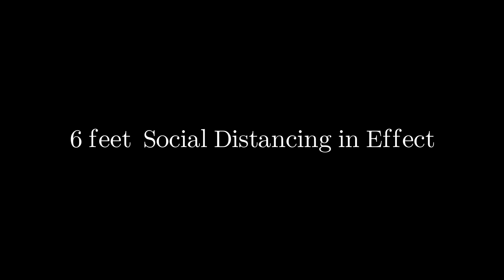Official Trailer 6ft of Love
In this ode to silent film, it's 2020 in New York City and the governor implements social distancing. One married couple takes it to the extreme; but when tragedy strikes, will they bridge their divide?

6ft of Love

A LIBERATION ARTS COLLECTIVE Production

Original music composed and performed by:
Marcelino Feliciano & Nicki Adams